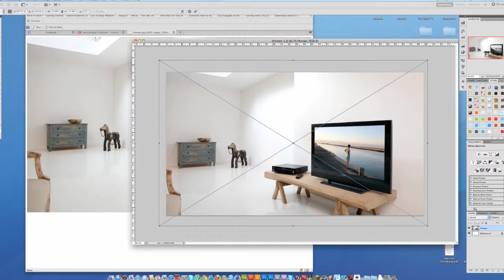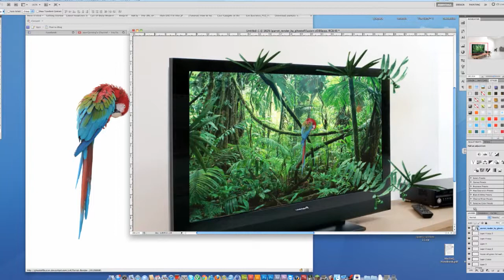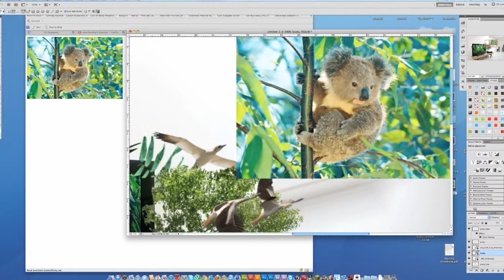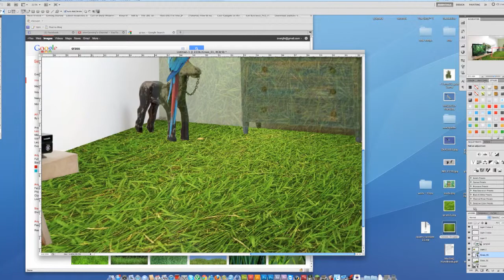Speed Art | Real 3D Tv Making !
My Real 3D Art Making of it...enjoy watching.